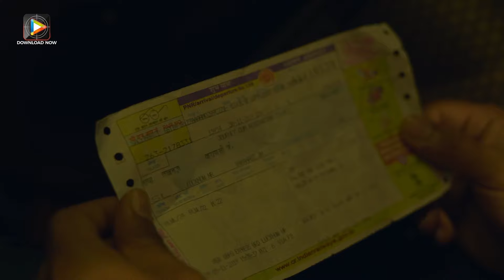Ratri Ke Yatri | Official Trailer | Hungama Play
Ratri ke Yatri, Hungama Play’s latest original show, is an anthology that narrates 5 unique and thought-provoking stories set in red-light areas. The show features an ensemble cast headlined by some of the biggest names from the television industry including Sudhir Pande, Anju Mahendru, Iqbal Khan, Barkha Sengupta, Parag Tyagi, Avinash Mukherjee, Shiny Doshi, Renee Dhyani, Mansi Srivastava, Reyhna Pandit and Akashdeep Arora, among others.

Each story follows a character leading an incomplete life and seeking something – love, bodily pleasures, refuge or just closure – a man who is ashamed of being a prostitute’s son and has an awakening in a place he detests the most; a 69 year old who is unapologetic about his sexual desires and refuses to be shamed by the society; a jilted lover who comes to terms with reality and decides to start a new chapter in his life; an 18 year old eager to lose his virginity before he gives up all sexual pleasures in life; a conman who makes a living out of robbing people but gets robbed of something deeply precious instead. Though they feature in distinct stories, each of these characters visit a brothel for the first time in their lives and eventually find wisdom and solace with sex workers. Their experiences may range from sensual to provocative, but irrespective of that, a single night ends up changing their outlook forever!

The show is produced by Anil V Kumar Productions in association with Hungama Digital Media, and all episodes have been directed by Anil V Kumar. It also stars popular television actors like Pyomri Mehta, Supriya Shukla and Indresh Malik in key roles.

Ratri ke Yatri will be available to stream on Hungama Play from 21st July, 2020

Ratri ke Yatri will also be available to stream on
Vodafone Play
Airtel Xtreme
Idea Movies & TV
MX Player
Sony LIV
And on all smart & Andriod TV’s.